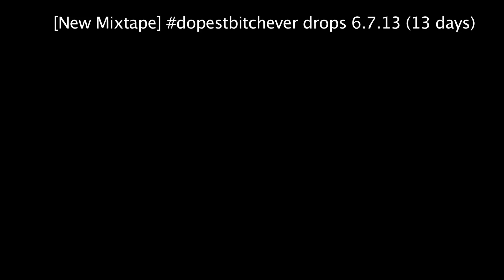Rocko Feat. Future | U.O.E.N.O REMIX JUICEMEFRIDAYS | 3/4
Filmed by Sabrina